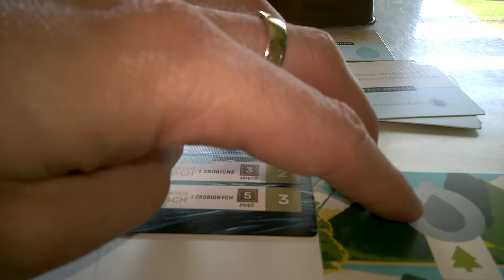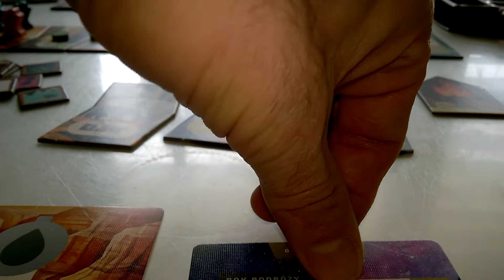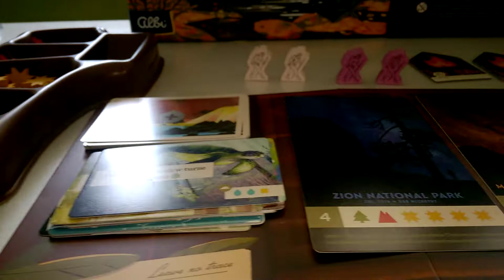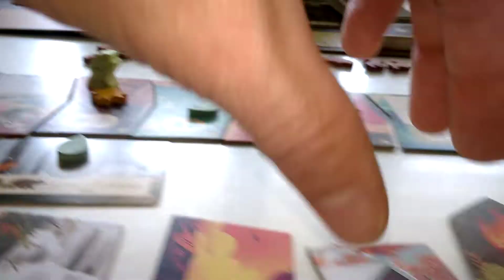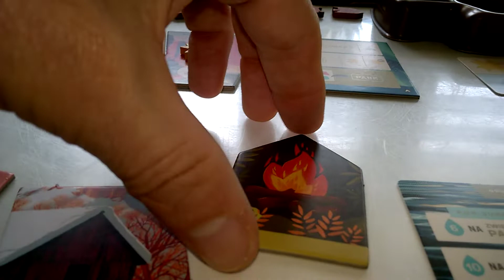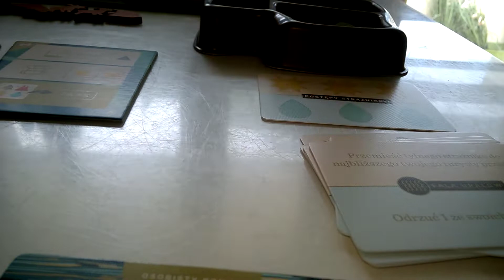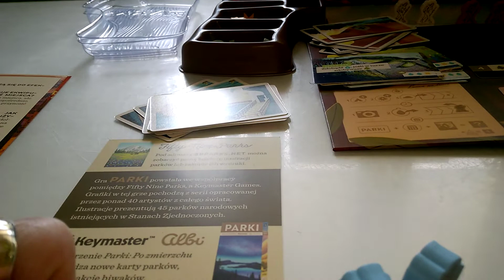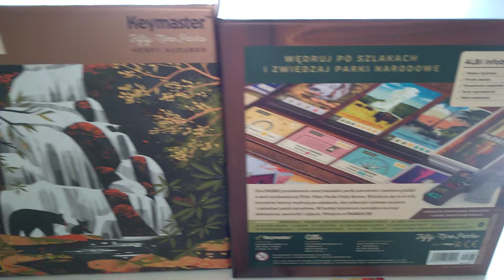Parki - przebieg gry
Parki - przebieg gry Recenzja na gdzie każdego dnia opisuję inną grę, klocki lub zabawkę kreatywną - zapraszam